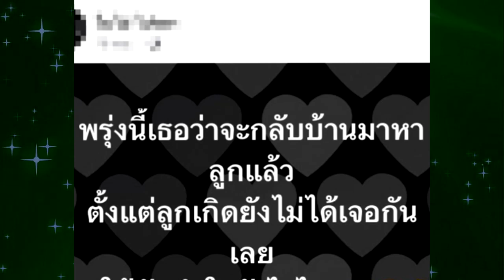หัวใจสลาย ภรรยาของ "นิว มุกดา" โพสต์ทั้งน้ำตาก อ่านแล้วยังร้องไห้ตาม !!!